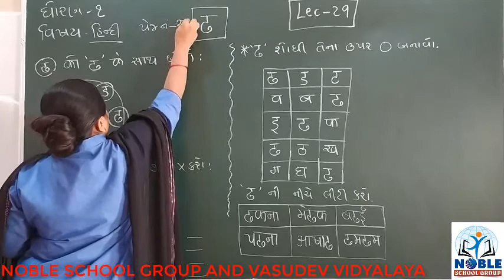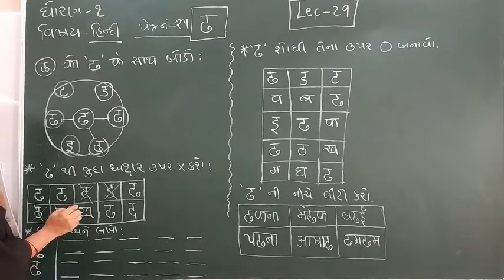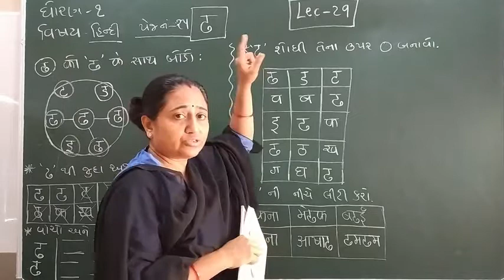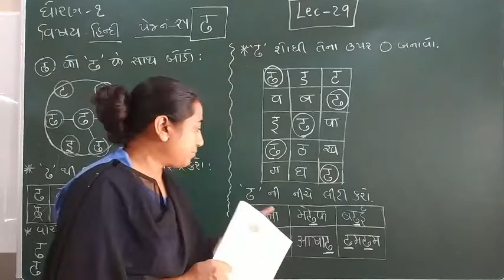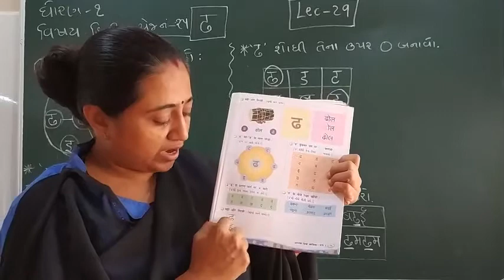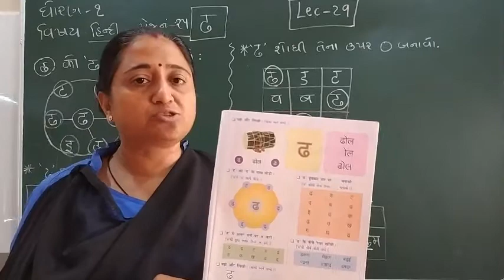STD-1 (HINDI) (LECTURE-29)